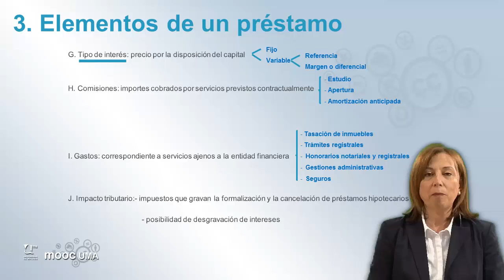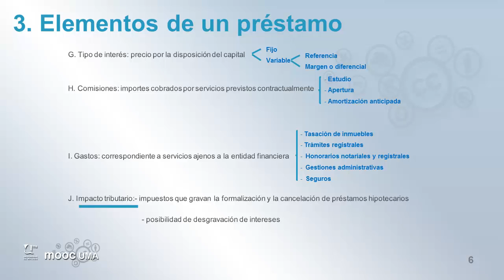MOOC UMA Claves de educación financiera para la ciudadanía: Módulo 6 Video 4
Elementos de un préstamo.